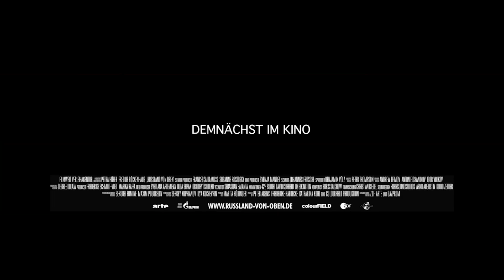RUSSLAND VON OBEN | Trailer deutsch german [HD]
| "Russland von oben" (Trailer deutsch german) | Kinostart: 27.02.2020
DANKE! :)

Offizieller deutscher Kino-Trailer zu dem Film "Russland von oben".

Originaltitel: Russland von oben
Dokumentarfilm, DE 2020
Filmverleih: Filmwelt
Filmlänge: 126 Minuten
FSK-Altersfreigabe: ohne Altersbeschränkung
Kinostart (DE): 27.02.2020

Schauspieler/Darsteller: Benjamin Völz u.a.

Regisseur: Petra Höfer, Freddie Röckenhaus

Das größte Land der Erde, so faszinierend und so, wie Sie es noch nie gesehen haben: aus der Vogelperspektive auf der Leinwand! Mit gewaltigen 17 Millionen Quadratkilometern Fläche reicht Russland von Europa nach Asien, von der Ostsee bis zum Pazifik.

Elf Zeitzonen, ein Land - ein Film: "Russland von oben" zeigt menschenleere Landschaften und Millionenmetropolen, wilde Tiere, Wüsten, Wälder und Wasserfälle, begleitet die legendäre Transsibirische Eisenbahn von den Sümpfen Sibiriens über Nowosibirsk bis nach Wladiwostok, gewährt einen einzigartigen Blick auf den Baikalsee und das Wolgadelta, größtes Flussdelta Europas und Zuhause zahlreicher Vogelarten.